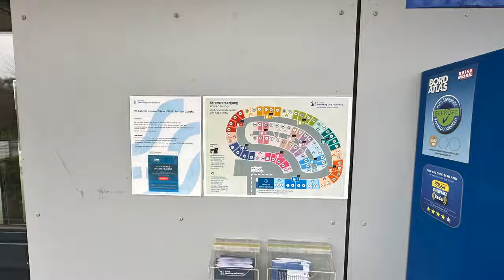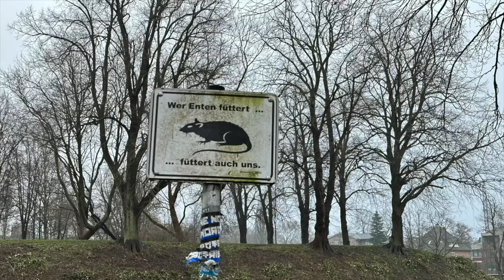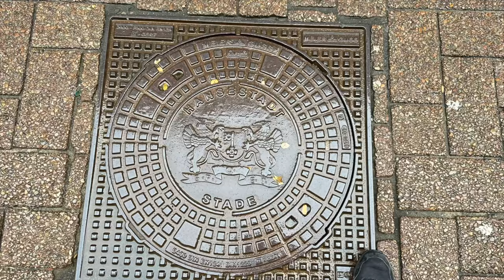Stade, Hollern-Twielenfleth - Unterwegs in Niedersachsen [3 Vans - Überraschungen und Mehr]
Wir sind endlich wieder on Tour und zeigen euch die wunderschöne Hansestadt Stade und gleich neben an den "Stader Strand" bei Hollern-Twielenfleth. Wir sind insgesamt mit 3 Vans unterwegs und überraschen damit u.a. die Mädels von wenn.nicht.jetzt.wann.dann2022. Beide wussten nicht das wir im Harz uns mit den Jungs von @VANtertainment verabredet haben, dass sie dazu kommen. SPOILER: Mission "Überraschung" ist uns geglückt.

angefahrene Stellplätze:
Wohnmobilstellplatz am Schiffertor
Reisemobilhafen für 79 Wohnmobile
Kosten Februar 2024: 20 € pro Nacht, Strom 0,75 € pro kw/h

Stellplatz ohne Strom, Ver-&Entsorgung für 10 € die Nacht
ACHTUNG: Per App bis zu 2 € teurer und nur Münzgeld